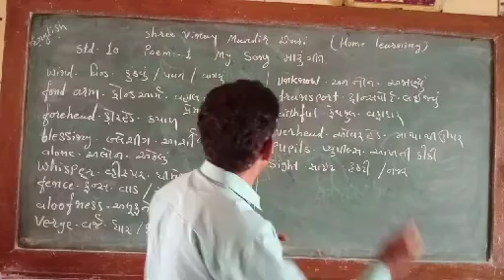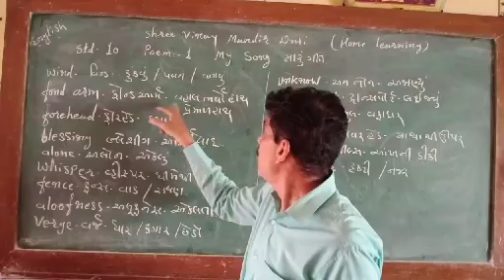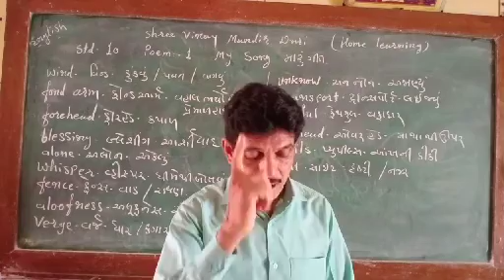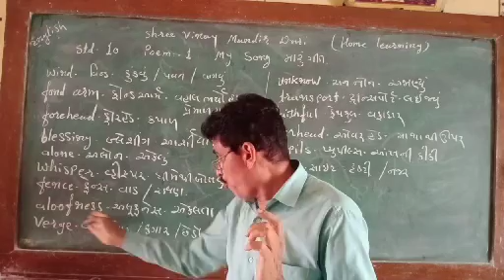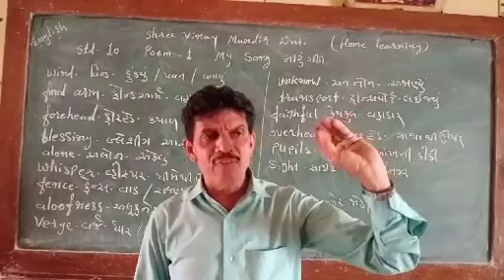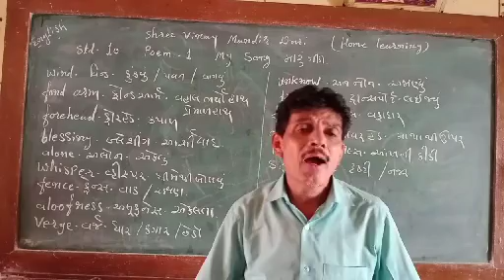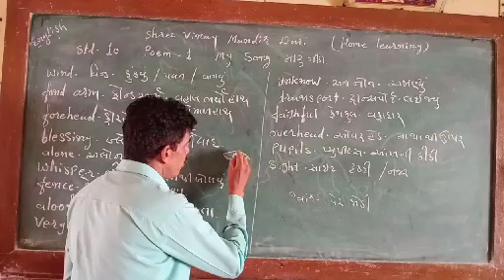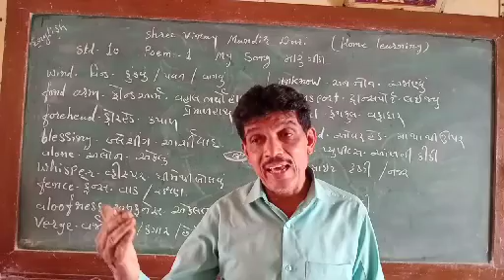C A CHAVDA STD 10 ENG POEM 1